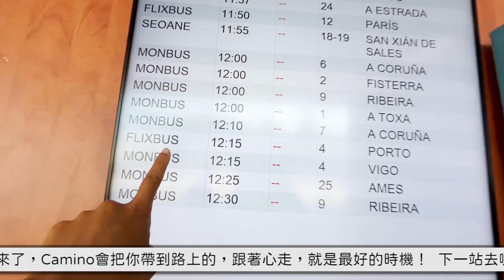朝聖之路#29｜900公里，我走完了！正式離開朝聖之路！🥹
在朝聖之路上的時間飛快🔜，45天過後完成900公里的徒步旅程，在Santiago過完生日後就要正式離開了！拿回從起點Saint Jean Pied De Port，法國到西班牙的私人貨運，和從Estella西班牙境內的郵局🏣，寄到Santiago的兩樣包裹📦，原本還有點擔心，沒想到一切順利～😄

如果你也有寄送行李的問題歡迎留言👇，
如果寄的是西班牙境內郵局，
要算一下回到Santiago拿的時間不是假日，
（我差點就錯過了😅）
這一點要特別留意唷！！

🎙️在雨裡、雪裡走過的朝聖之路，冬天真的適合去走嗎？

⭕️回答旅遊行程的疑難雜症、系統化列點整理
⭕️幫你客製化旅遊行程，介紹可靠的當地旅行社帶你玩

💾 朝聖之路影片全系列31集

❗️相關圖文記錄 More Articles❗️
📝 陰雨綿綿的世界盡頭，結束的有點傷感🍁。
📝 朝聖日記最終章，一個人的生日依然精彩！

■ 希望你喜歡今天的影片😊 Hope you enjoy this video
(用一杯咖啡的金額支持我繼續創作、分享更多影片♥️)